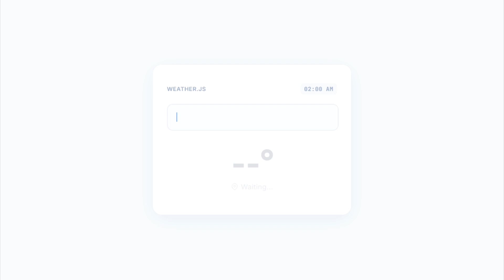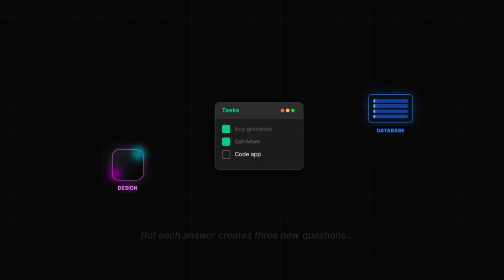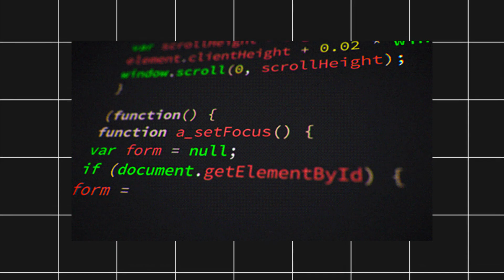If Coding Feels Hard... Watch This Once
Does coding for beginners feel impossible right now? If you are trying to learn to code but feel stuck in "tutorial hell," you might be approaching it the wrong way. In this video, I break down how to learn coding effectively by shifting your focus from memorization to curiosity.

What is the one project you’ve always wanted to build but felt too scared to start? Let me know!